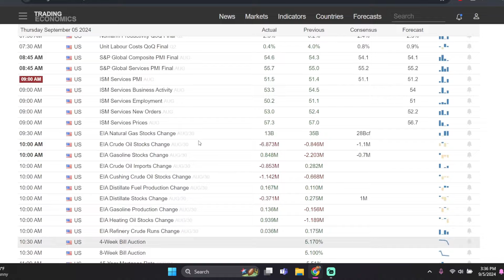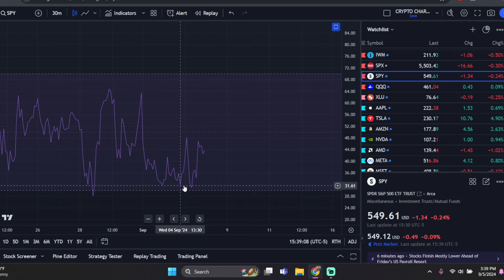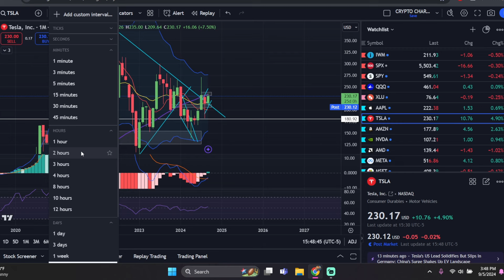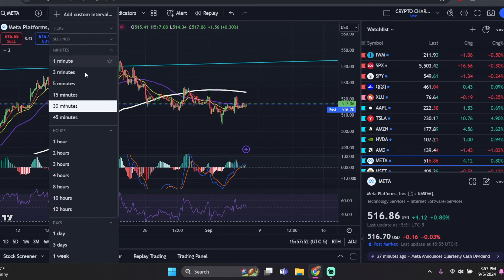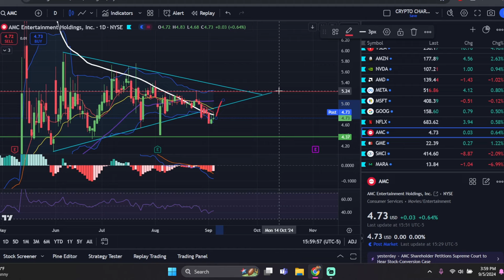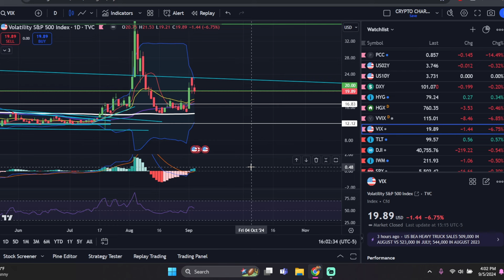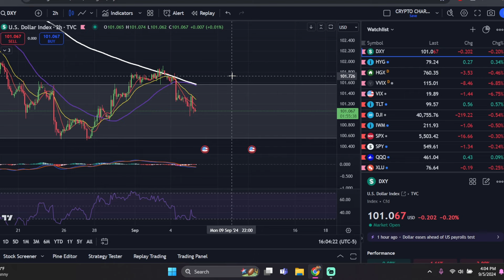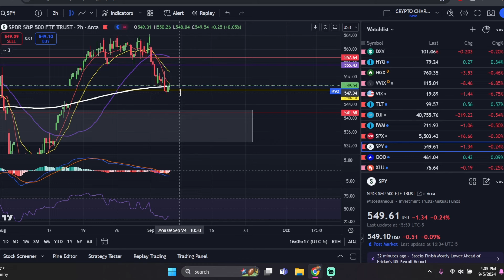JOB DATA WILL TELL ALL!!! Unemployment Data. Non Farm Payrolls. Stock Market Crash? Or Buy The Dip?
Here are some of the things we'll cover:

Apple Prediction
Tesla Prediction
SPY Prediction
QQQ Prediction